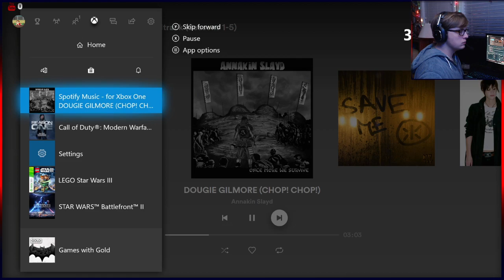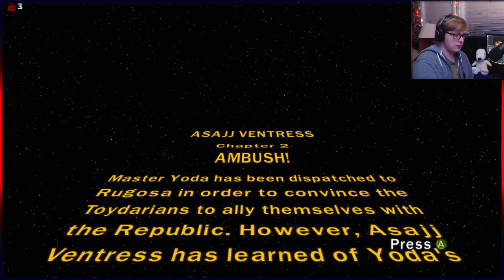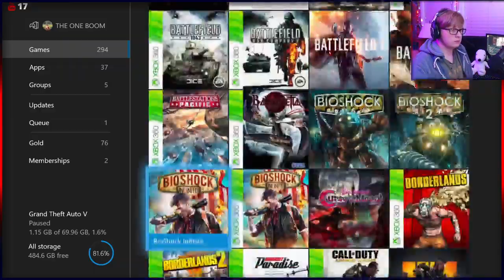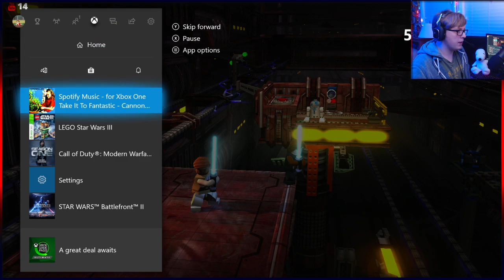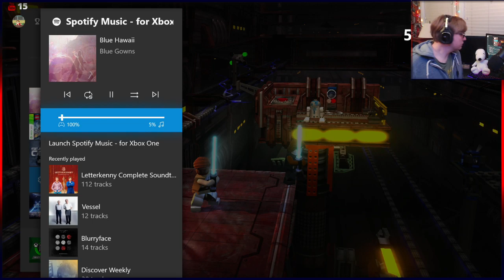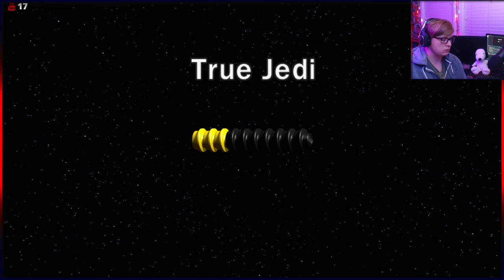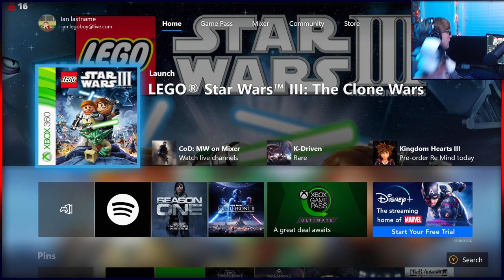Playing LEGO Star Wars 3 raising money for real LEGO sets